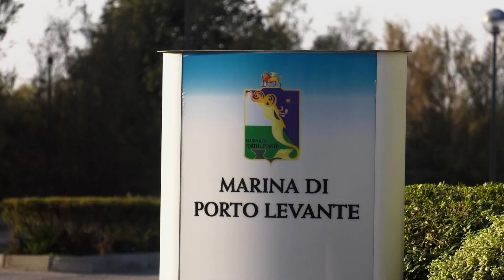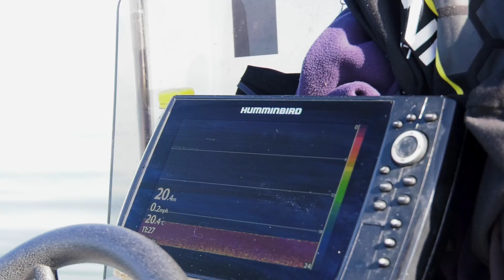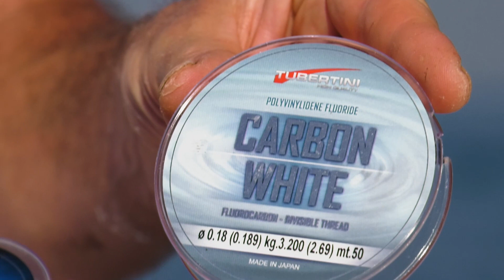Palamite in Alto Adriatico (Tubertini )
Andiamo insieme a Tubertini in Alto Adriatico, precisamente al largo di Chioggia, per una sessione di pesca alle palamite.